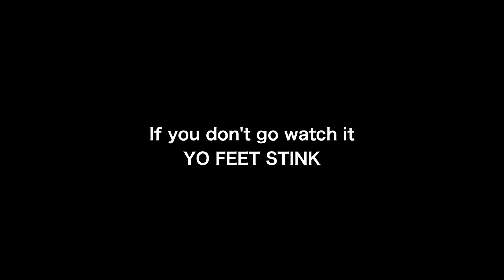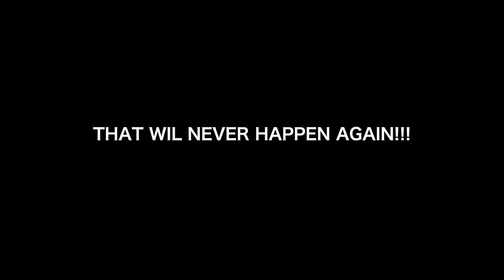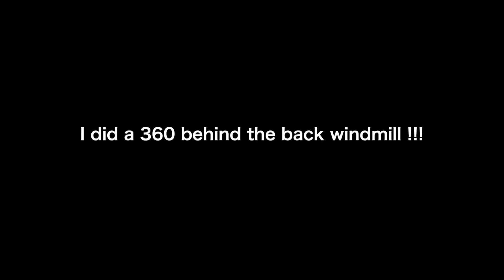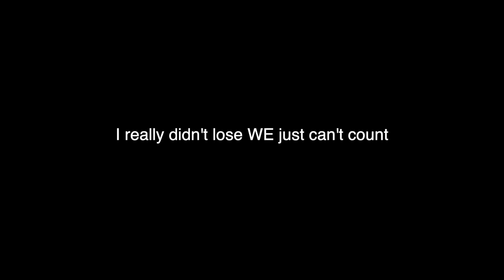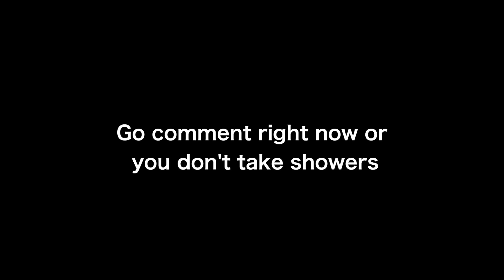INTENSE King Of The Court but y'all get to choose the losers punishment!!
Comment punishments we should do to the loser in part 2 :)

sorry for not being able to count!!

follow our cameraman Joe instagram below:

(prod by OUHBOY)